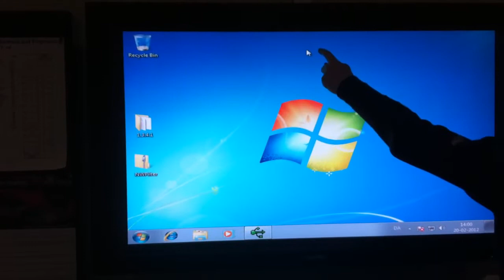Touch screen Nextwindow 1900 imprecision